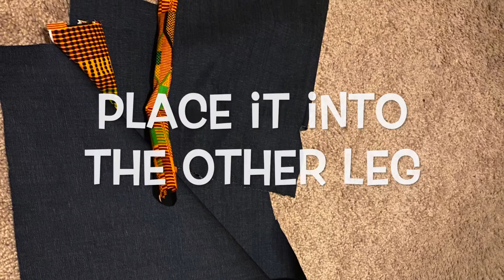DIY DENIM JEANS - 5 EASY STEPS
Hey Amores❤️ In this video, I show you how to quickly create cute denim jeans.

Introduction Music:
Jesse Perin:

FAQ:
What is your ethnicity?
Nigerian

When did you start sewing?
Around the age of 8

What is your favorite clothing line?

Favorite skincare products?

How would you describe your personal brand?
Feminine, classy, cute, cultural, fun